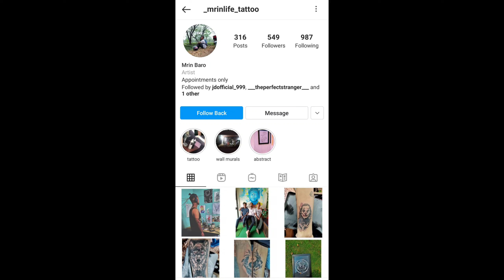TATTOO FACTS AND MYTHS- Episode 3 | RIDER'S SHOW.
Mrinmoy Baro
AKA - MRIN
Follow Lone Rider's Show
Taking a small dive inside the tattoo industry. Discussed some myths and facts about tattoos.
All the information present in this episode is according to me and my gust.
This is Binod Das your favourite Lone Rider
Signing out peace ✌️.